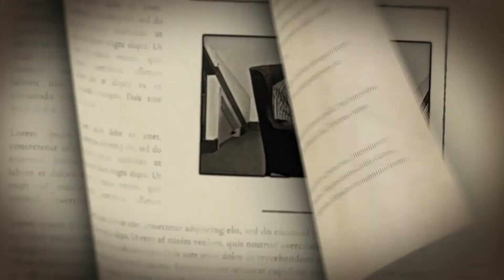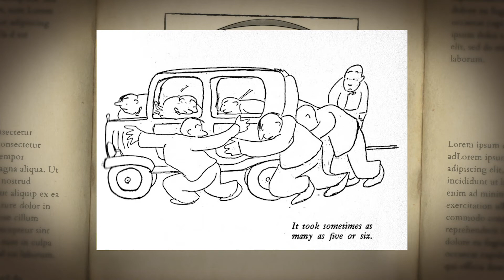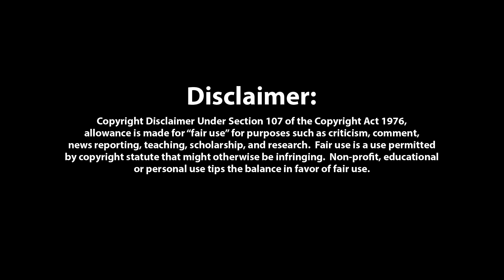The Thurber Carnival, Part 1 - "The Night the Bed Fell" and "The Car We Had to Push"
From "My Life and Hard Times":
— "The Night the Bed Fell": camphor, throwing shoes at burglars, being alarmed while sleepy
— "The Car We Had to Push": simulated engine failure, leaky electricity, chestnut blight